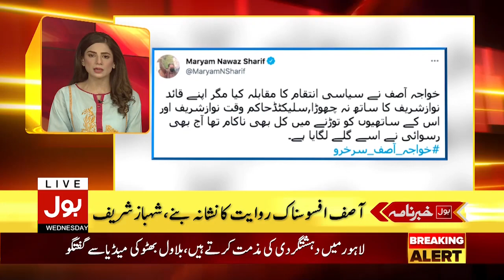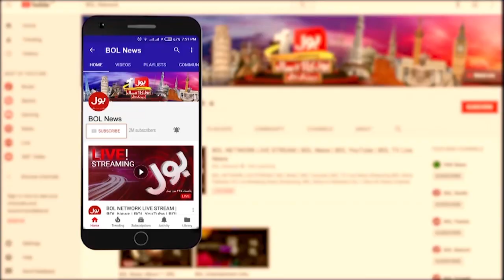Khuwaja Saad Rafique Criticize PM Imran Khan | BOL News Headlines | 07:00 PM | 23 June 2021